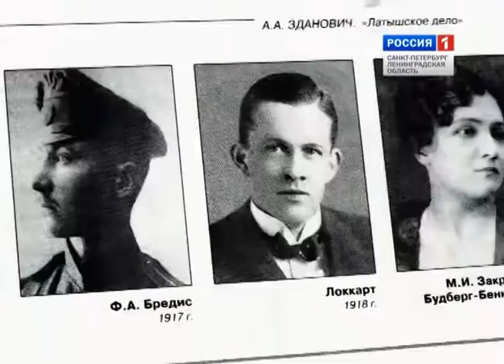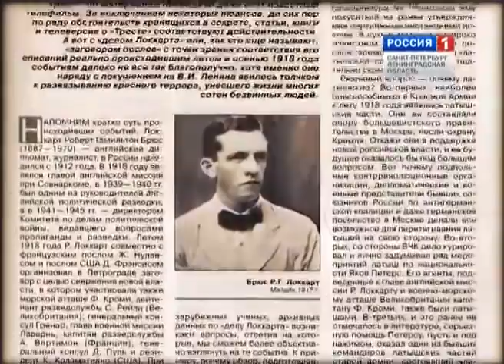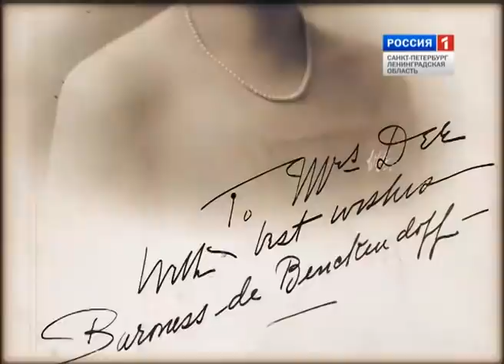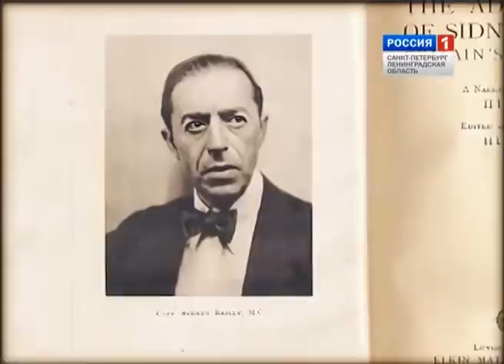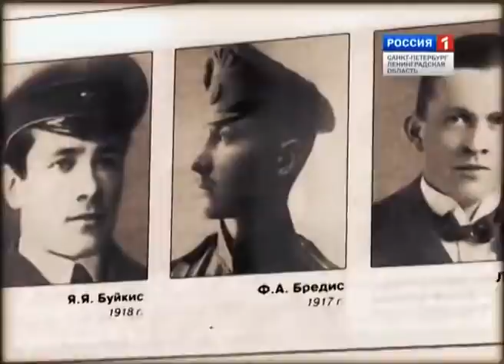Профессор МПГУ А.А.Зданович на канале Россия-С.-Петербург. "Заговор послов против Советской России"